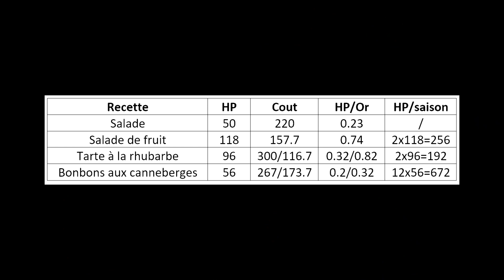Stardew Valley | Meilleur objet de soin | Memoria [FR]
Je me suis toujours demander quel est le meilleur item pour se soigner et gagner de l'énergie. Et là, j'ai un semblant de réponse.